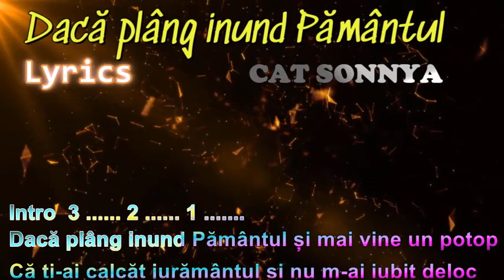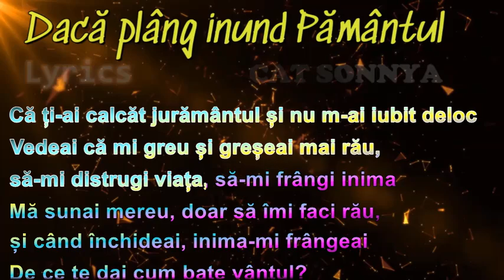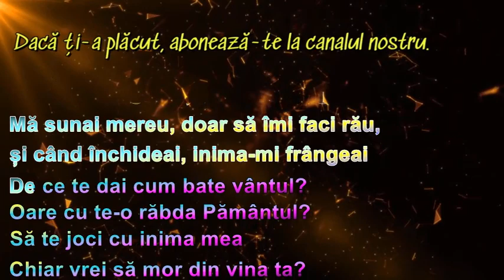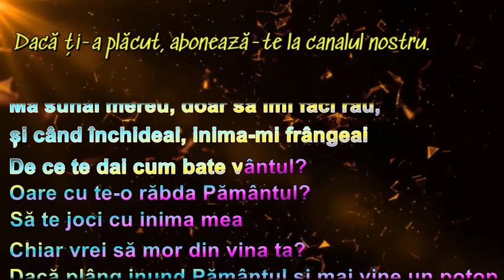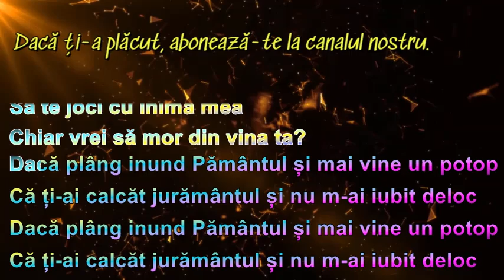Dacă plâng inund Pământul - Lyrics - Cat Sonnya